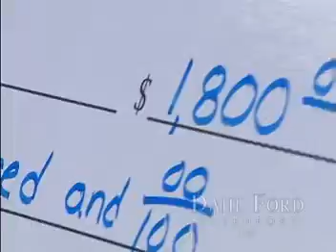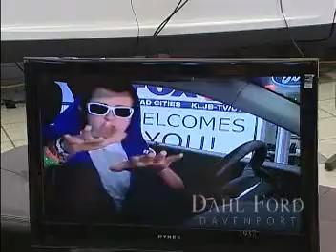Dahl Ford Presents Dashboard Idol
American Idol watch out! Dahl Ford of Davenport, Iowa presents "Dashboard Idol". Watch as members of the Quad City community put their Karaoke skills to the test as they compete for a chance to win $1,800 courtesy of Dahl Ford. Who will be the next Dashboard Idol?